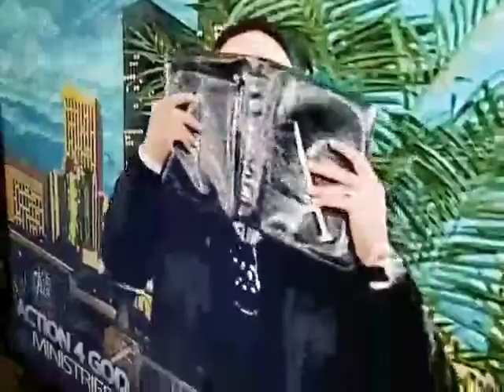Action 4 God ministries